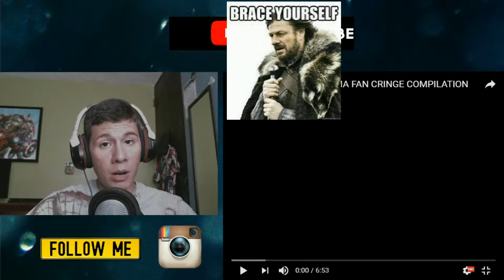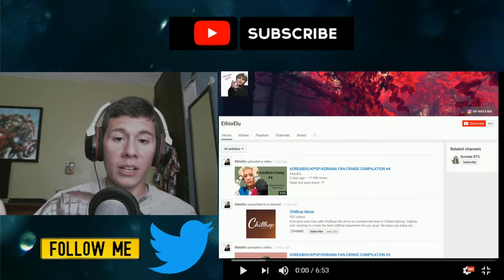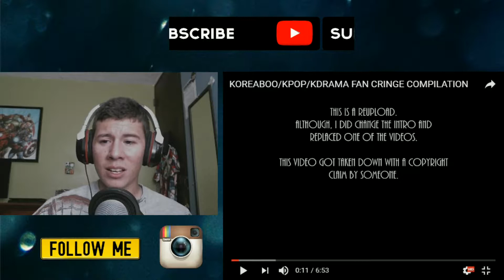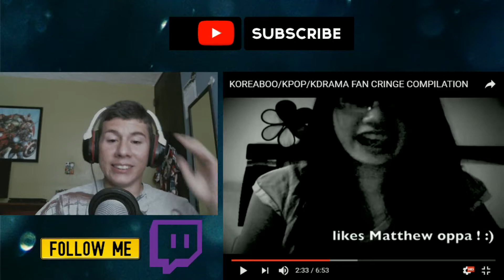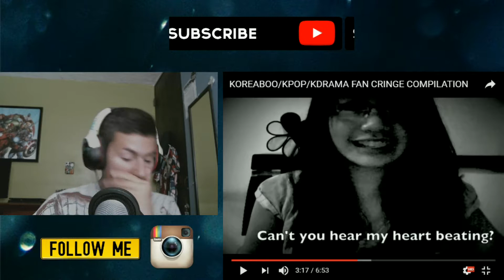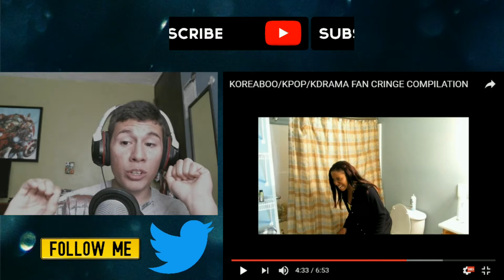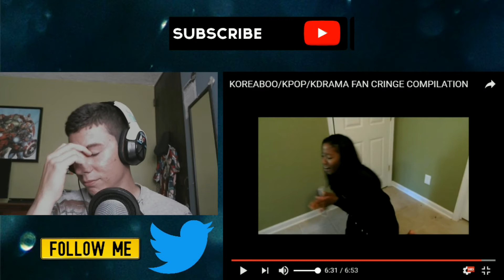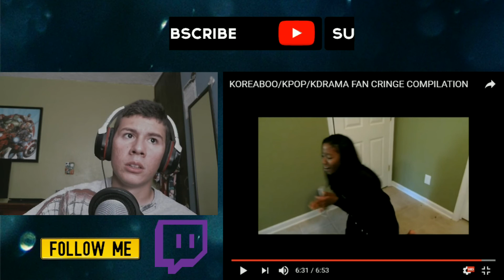KOREABOO CRINGE REACTION | I REGRET EVERYTHING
Hope you guys enjoy the video ! you can make suggestions down in the comment section. Have a great weekend everyone

If you like the video and want to see more go ahead